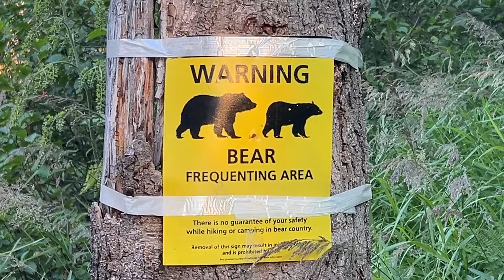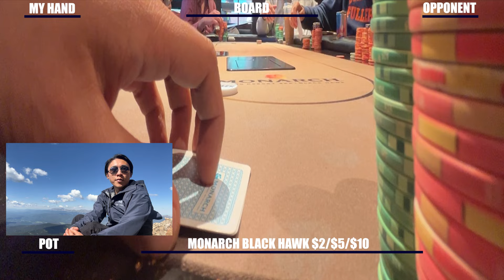Colorado Poker Vlog #7: West Spanish Peak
Being alone on the summit of the West Spanish Peak (13,631') for 2 hours, with clear weather and little wind, was a truly unforgettable experience!

The summit ascent was the toughest I've ever done here in Colorado, and the views were absolutely breathtaking.